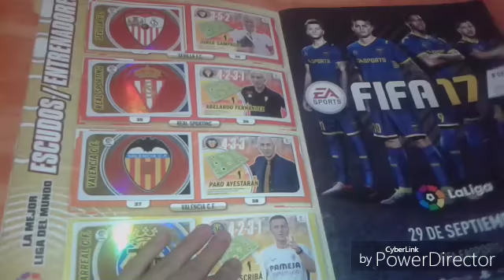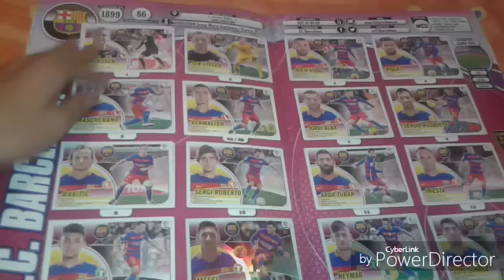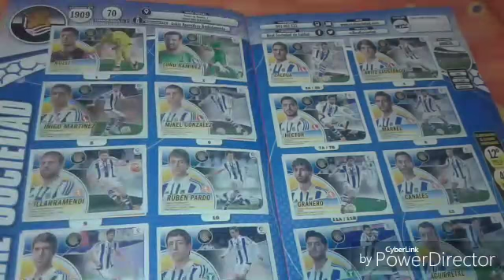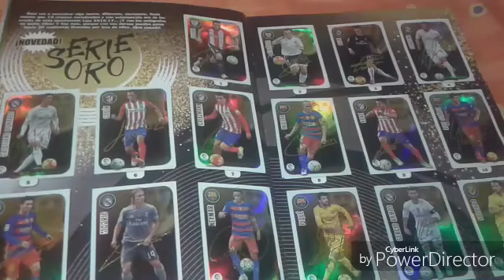Enseñando mi album completo de liga este 2016-2017